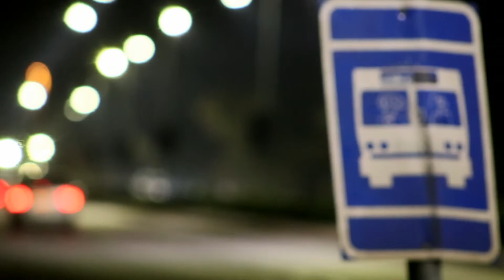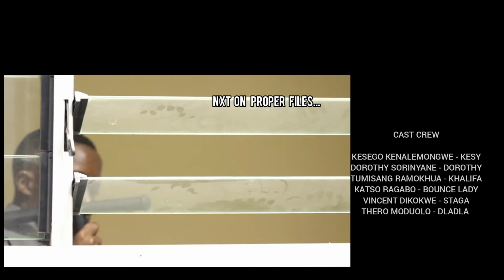2 steep saab 27 June 2021 full Epsode 14